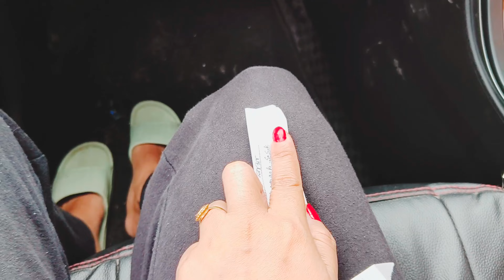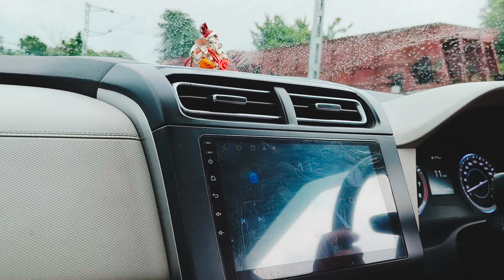voting day// West Bengal vote 2023// lunch with my husband// evening snacks 😋// Sonika thapa vlog